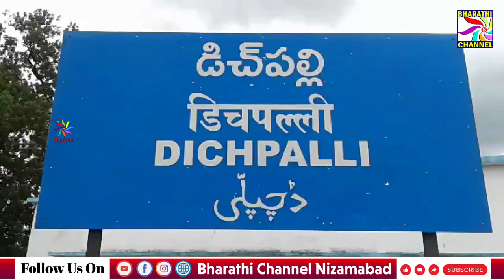డిచ్ పల్లి లోని సీఎంసీ కళాశాలలో ఏర్పాటు చేసిన స్ట్రాంగ్ రూమ్ లకు చేరిన ఈ.వీ.ఎం లు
ఎలక్ట్రానిక్ ఓటింగ్ యంత్రాల (ఈవీఎం)ను ఓట్ల లెక్కింపు కేంద్రమైన డిచ్ పల్లి లోని సీఎంసీ కళాశాలలో ఏర్పాటు చేసిన స్ట్రాంగ్ రూమ్ లకు చేర్చారు.
|| Bharathi Channel || Nizamabad ||